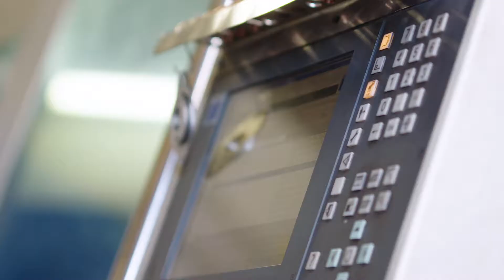Maskinbearbejdning - BSB Industry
Se med og hør om de mange muligheder vi tilbyder og kontakt os for en uforpligtende snak.